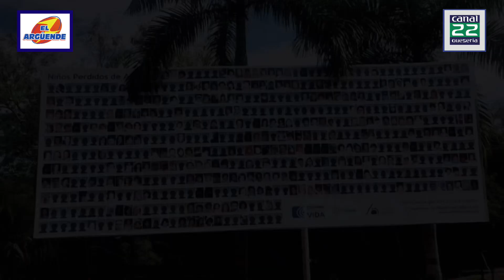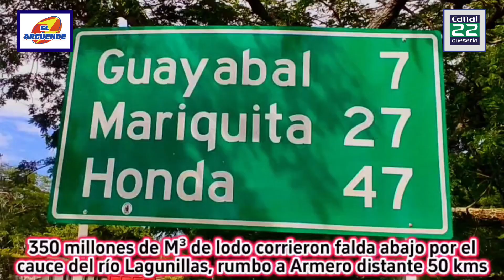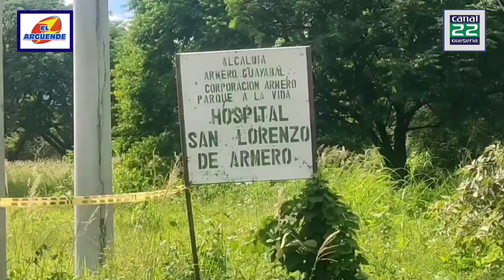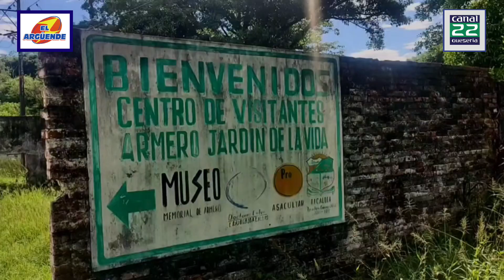El Arguende, de Canal 22 de Quesería 9 de diciembre de 2023 parte2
3.-Reportaje de Alberto Díaz, desde Republica Dominicana
4.-Reportaje de José Parra Noticias, desde Bucaramanga
     Segundo corte.